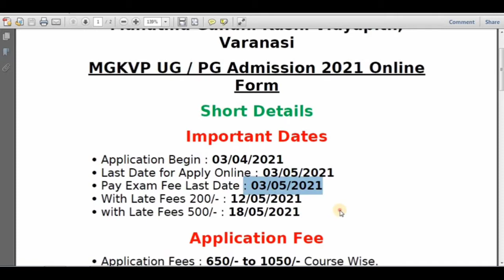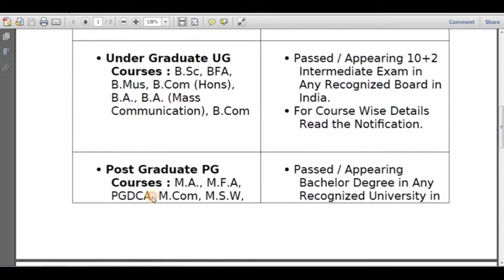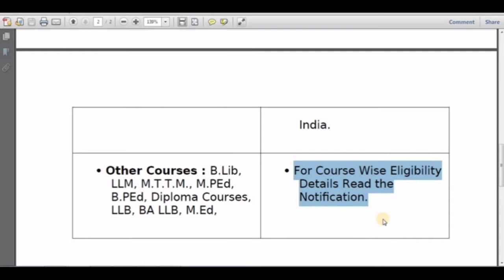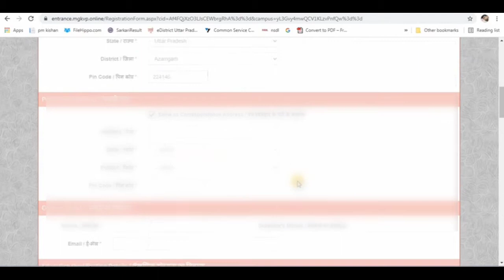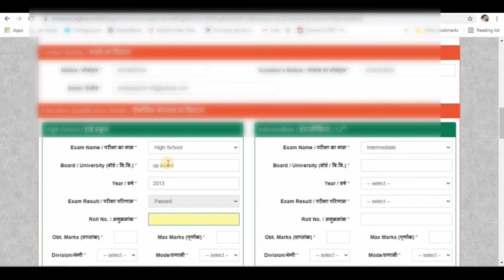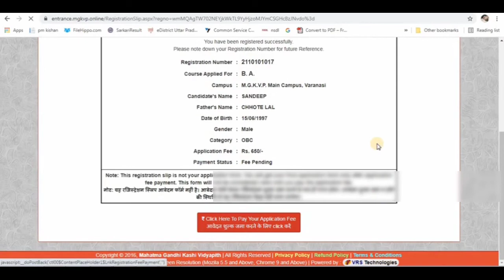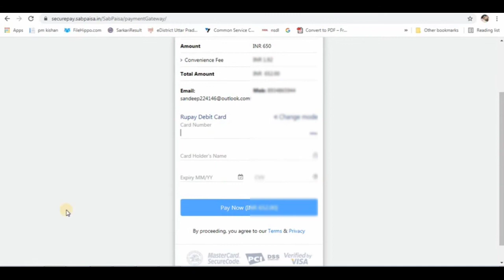Mahatma Gandhi kashi vidyapith varanasi ug / pg admission 2021 apply online form II By Easy To way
Very good news for you, the recruitment that has been waiting for you for many days, the recruitment has come.

Which is very good news.
Friends, the floor is not far away now।

Mahatma Gandhi Kashi Vidyapith Varanasi UG / PG Admission 2021 Apply Online Form Direct

Important Dates :-

* Application Begin : 03/04/2021
* Last Date for Apply Online : 03/05/2021
* Pay Exam Fee Last Date : 03/05/2021
* With Late Fees 200/- : 12/05/2021
* with Late Fees 500/- : 18/05/2021

Course Name :-
Under Graduate UG Courses : B.Sc, BFA, B.Mus, B.Com (Hons), B.A., B.A. (Mass Communication), B.Com

Eligibility :-
Passed / Appearing 10+2 Intermediate Exam in Any Recognised Board in India.
For Course Wise Details Read the Notification.

Post Graduate PG Courses :-
 M.A., M.F.A, PGDCA, M.Com, M.S.W,

Eligibility :-
Passed / Appearing Bachelor Degree in Any Recognised University in India.

महात्मा गांधी काशी विद्यापीठ, MGKVP वाराणसी अंडर ग्रेजुएट, पोस्ट ग्रेजुएट और व्यावसायिक पाठ्यक्रमों में प्रवेश के लिए हाल ही में ऑनलाइन आवेदन पत्र आमंत्रित किए गए हैं, प्रवेश परीक्षा MGKVP प्रवेश प्रवेश परीक्षा 2021। उन उम्मीदवारों को MGKVP वाराणसी के माध्यम से प्रवेश के लिए इच्छुक हैं, जो ऑनलाइन आवेदन करने से पहले पूर्ण अधिसूचना पढ़ सकते हैं।

NOTIFICATION  DOWNLOAD KARNE KE LIYA NICHE DIYE GAYE LINK PAR CLICK KARE :-

इस विडियो में हमने बताया है की आप ( महात्मा गाँधी कशी विद्यापीठ यूनिवर्सिटी वाराणसी ) का Admission फॉर्म कैसे Online कर सकते है और Friends हमने इस विडियो में इसकी सभी important date के बारे में विस्तार से जानकारी दी है और इसमे लगने वाली शुल्क का सम्पूर्ण विवरण दिया है I

* आप किसी भी ONLINE फॉर्म से सम्बंधित जानकारी COMMENT BOX में पूछ सकते है .
*  हम आपको Reply देने की पूरी कोशिश करेंगे  *

Most Important  video Link For You :-

So that our video can reach you as soon as possible

जिससे हमारी विडियो आप के पास जल्द से जल्द पाहुचे